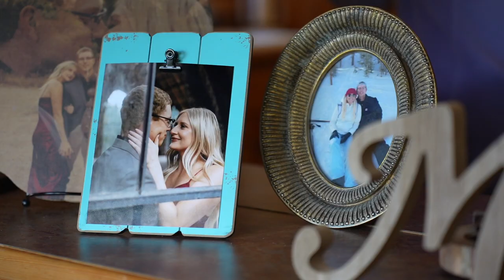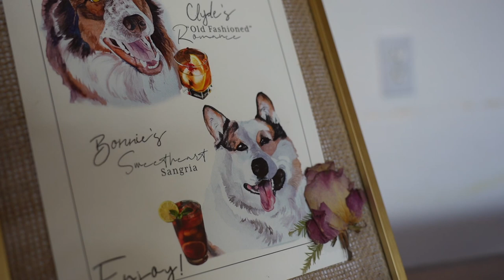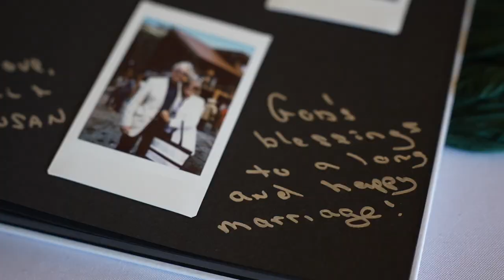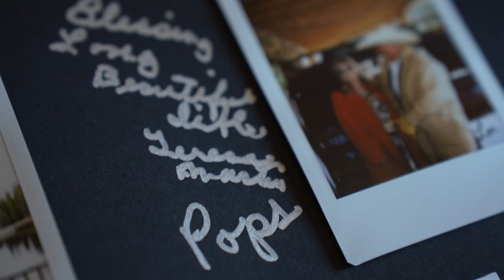Sierra + Zach's Intimate Cabin Wedding in the Rocky Mountains